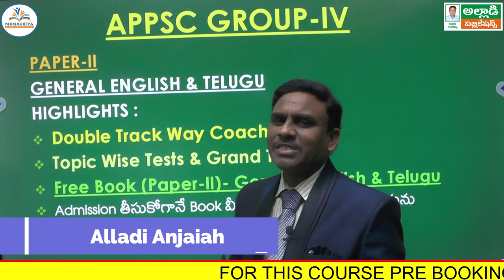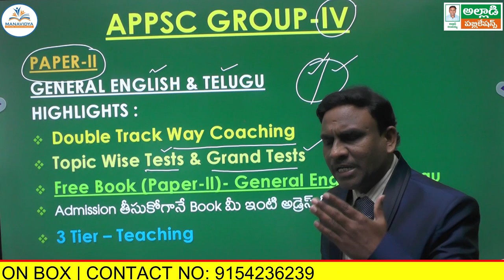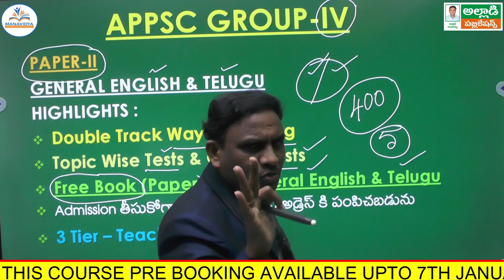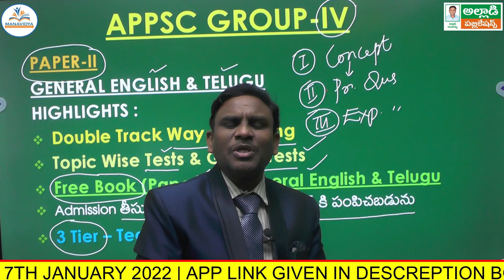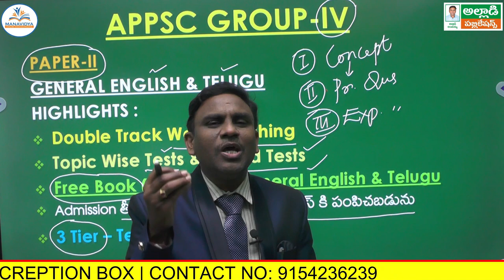APPSC Group-IV(Paper-2) Online Classes | Free Book | Test Series | Pre Booking Available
APPSC Group-IV(Paper-2) Online Classes | Free Book | Test Series | Pre Booking Available till 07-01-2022
General English & Telugu: